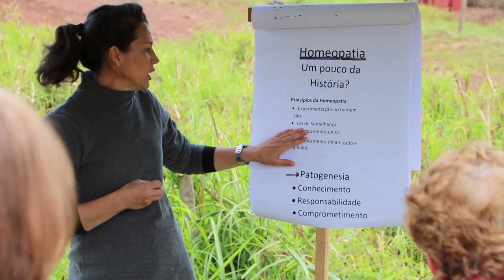Dia de campo (Gramado dos Loureiros) - Rio Grande Rural